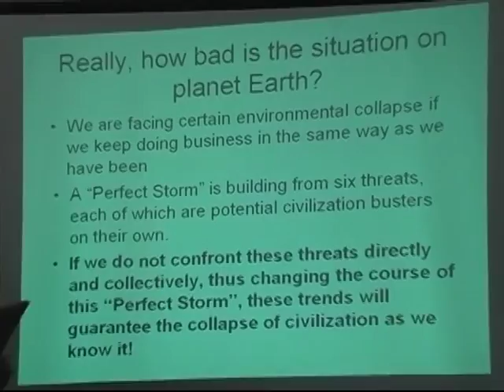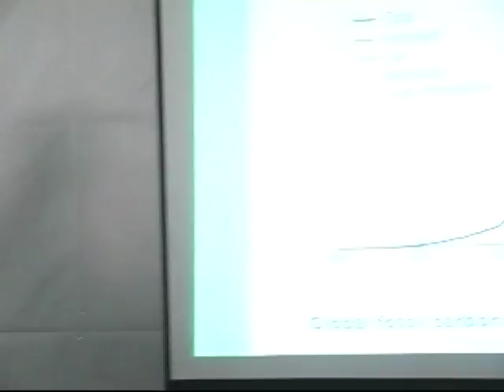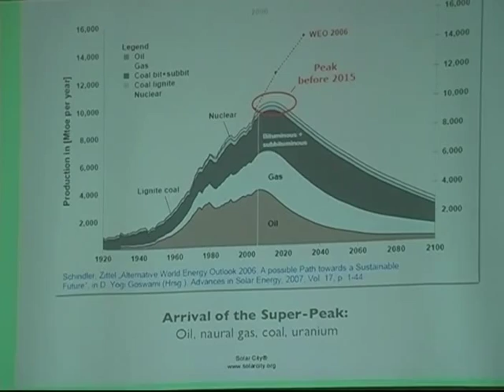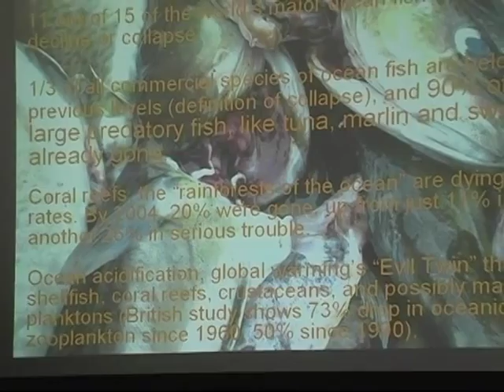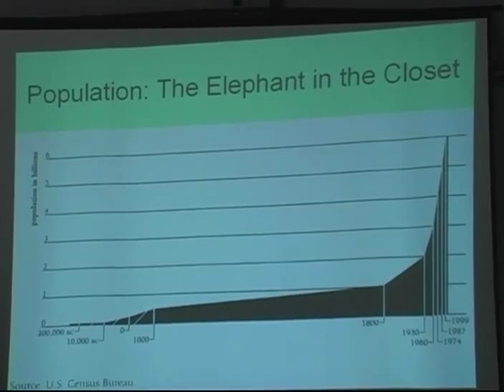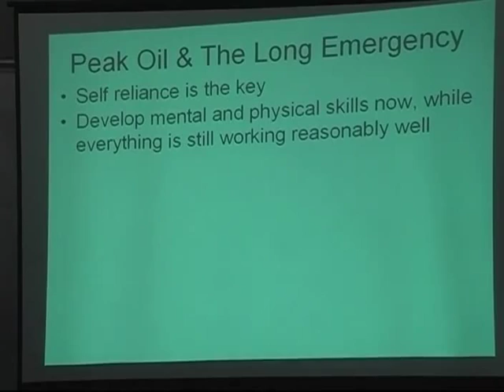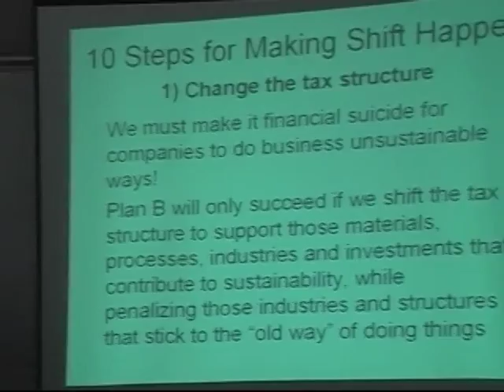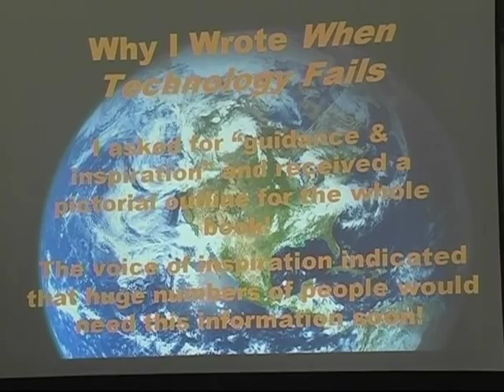Peak Oil Prep and Making the Shift to Sustainability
Green Living Festival 2010: Presentation by Matt Stein, Author and Owner Stein Design and Construction.